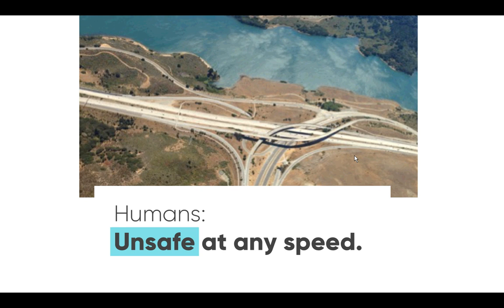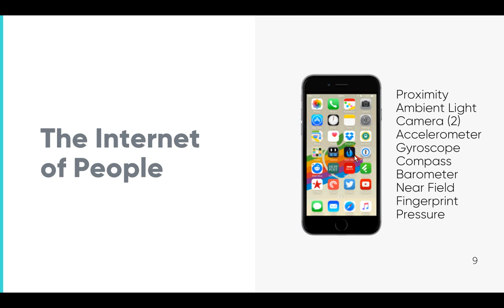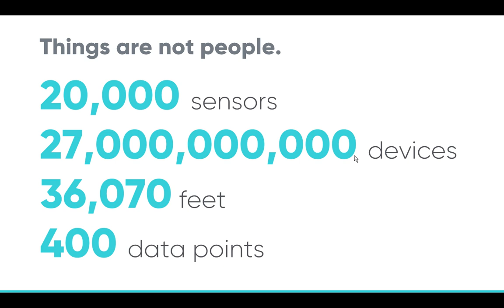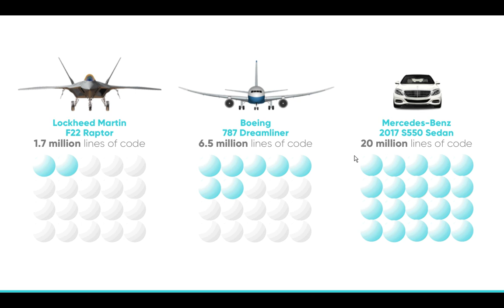The New Crossroads of IoT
Join John McDonald, CEO of ClearObject, to learn about the Internet of Things and the new crossroads the industry is facing.